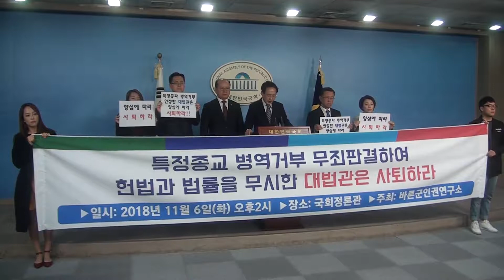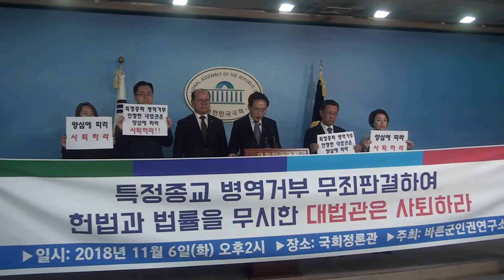[세계타임즈TV]자유한국당 이종명의원,양심적 병역거부 판결 및 국방부 대체복무제에 대한 문제점 기자회견